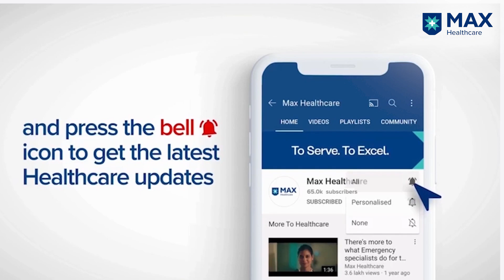Rising incidences of cancer in young age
Cancer is not restricted to a particular age group. Early onset of Cancer is an all-time now; and in a more aggressive form. We have Dr. Saurabh Tiwari, Associate Consultant, Surgical Oncology, Max Hospital, Dehradun, talking about the common types of Cancer, risk factors, preventive measures, and lifestyle modifications for a Cancer-free world.